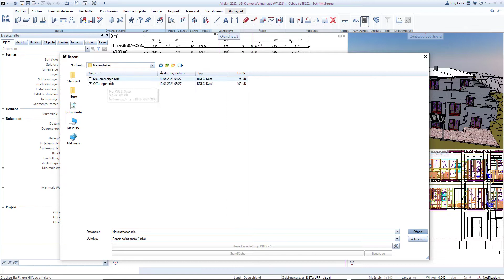Gewerke Mauerbeiten auswerten.